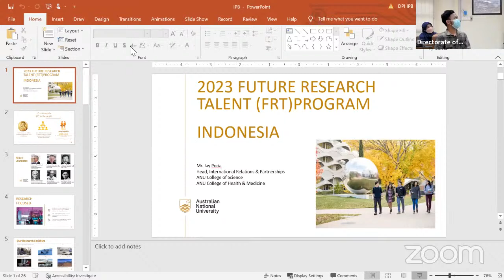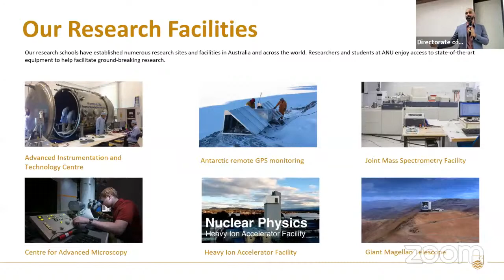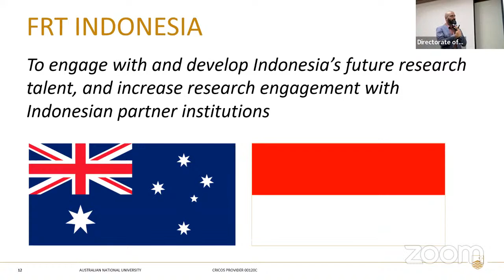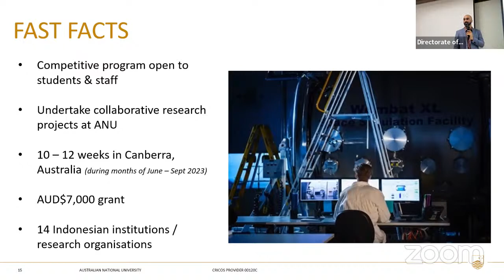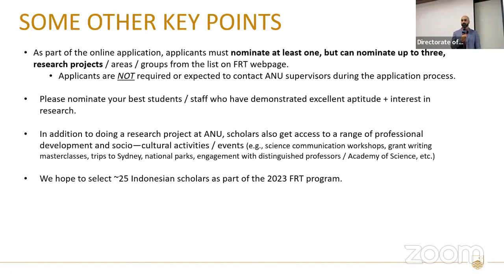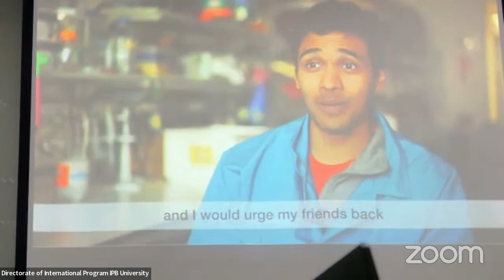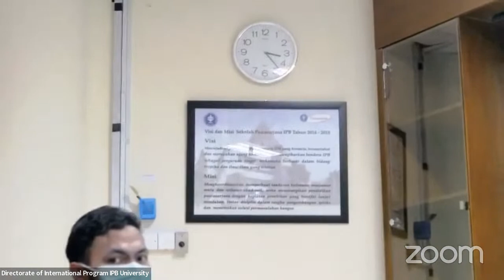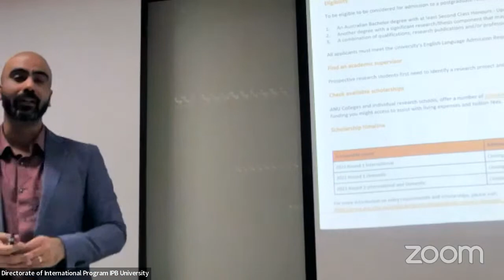The 84th e-IPBTalk : FRT Program and International Opportunities at Australian National University